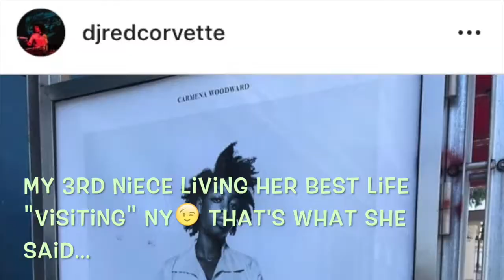SanFrancisco😍, Anime festival, Los Angeles & Singapore Vlog #27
We are in SanFrancisco, visiting the family, join us at Thanh Long for a family dinner, also the San Francisco Anime Festival at the Japan Center SF & Los Angeles then Singapore.